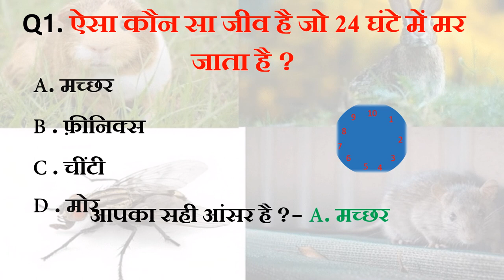ऐसा कौन सा जीव है जो 24 घंटे में मर जाता है GK Competition || GK In Hindi || GK Quiz | GK Question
👉RECOMENDED ALSO
👉 Gk wala chandan
👉 chandan gk
👉  Important GK Questions and answer for Competitive Exams
👉  Quiz Test
👉  future Tak GK
👉 Important gk
👉 Quiz test
👉 competitive quiz
👉. Gk Drishti
👉 quiz questions
👉 general knowledge questions
👉 gk quiz
👉 India GK
👉 hindi gk
👉 samanya gyan
👉 gk questions
👉 lucent gk
👉 lucent gk
👉 lucent geography
👉 geography gk
👉 lucent mcq
👉 gk
👉 gk questions and answers
👉 gk question
👉 general knowledge
👉 future tak gk
👉 gk questions
👉 g k
👉 samanya gyan
👉 sarkari naukarigk
👉 gk ke sawal
👉 knowledge
👉 question answer
👉 general knowledge questions
👉 gk knowledge
👉 जनरल नॉलेज
👉 जीके
👉 gk quiz
👉 g.k
👉 gk
👉 gk question
👉 gk afroz
👉 gk questions
👉 gktoday
👉 gk tricks
👉 gk study adda
👉 gk video
👉 gk live
👉 question
👉 सामान्य ज्ञान
👉 general knowledge ke question
👉 gk knowledge
👉 gk dijiye
👉 general class
👉 paheli jaano
👉 Future Tak GK
👉 futuretakgk
👉FUTURETAKGK
👉 gk 2019
👉 gk 2020
👉 gk 2021
👉 gk 2022
👉 up police gk
👉 ssc gk
👉 ssc chsl
👉 ssc mts
👉 ssc gd
👉 Br Study gk
👉 Gk Drishti
👉 chandan gk
👉 gk chandan